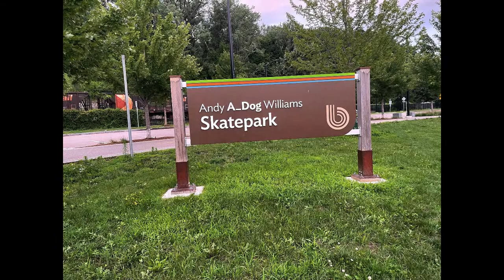WHAT HAPPENED THiS TiME??